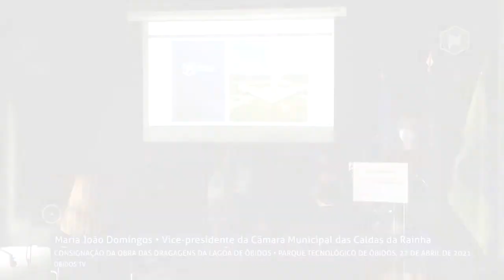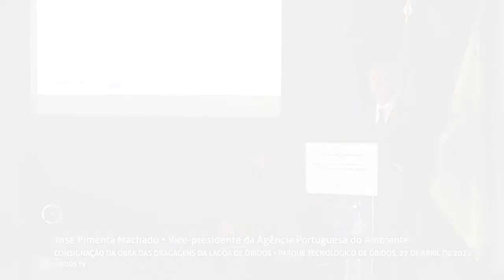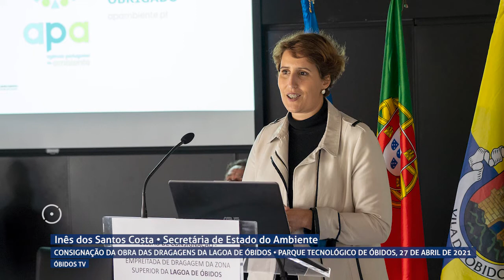Consignação da obra das dragagens na Lagoa de Óbidos, 27 de Abril 2021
A Agência Portuguesa do Ambiente (APA) e o consórcio adjudicatário (Alexandre Barbosa Borges, S.A. / Vinci – Construction Maritime et Fluvial, FR) assinaram, no dia 27 de Abril, no Parque Tecnológico de Óbidos, o auto de consignação da empreitada de dragagens da zona superior da Lagoa de Óbidos.
A cerimónia contou com a presença do presidente da Câmara Municipal de Óbidos, Humberto Marques, da vice-presidente da Câmara das Caldas da Rainha, Maria João Domingos, do vice-presidente da APA, Pimenta Machado, e da secretária de Estado do Ambiente, Inês Santos Costa.

Recorde-se que esta nova intervenção complementa a primeira fase das dragagens, realizadas em 2015, quando foram retirados 716 mil metros cúbicos de areia da lagoa, para combater o assoreamento que periodicamente fecha o canal de ligação ao mar, pondo em causa a actividade económica de cerca de uma centena de pescadores e mariscadores.